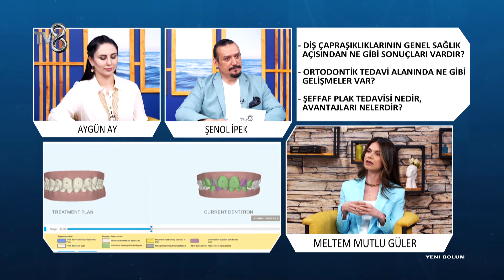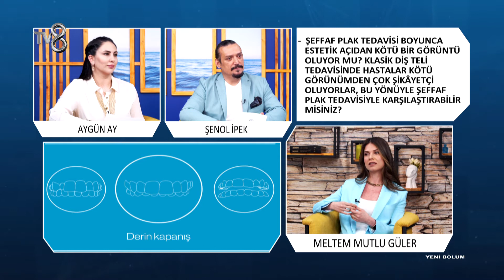Şeffaf Plak Tedavisi | Ortodontist Diş Hekimi Meltem Mutlu Güler | 8'de Sağlık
Ortodontist Diş Hekimi Meltem Mutlu Güler; Şeffaf plak tedavisinin avantajlarını ve pandemi döneminde ağız bakımı hakkında bilgileri TV8 8'de Sağlık programında anlatıyor.